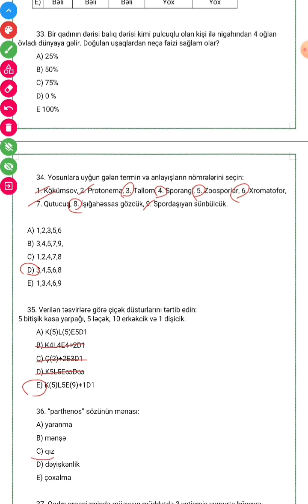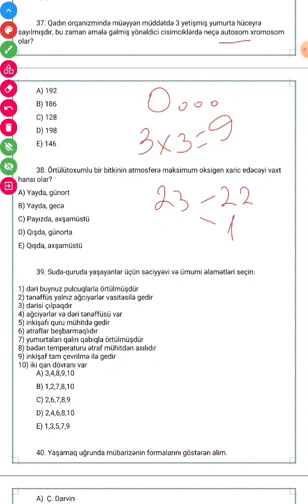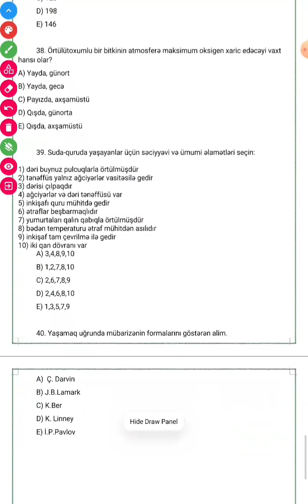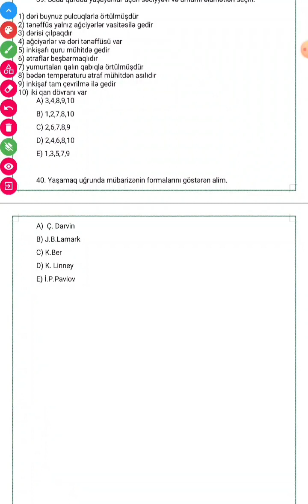Səbinə müəllimə | Biologiya-5 ədəd test izahı